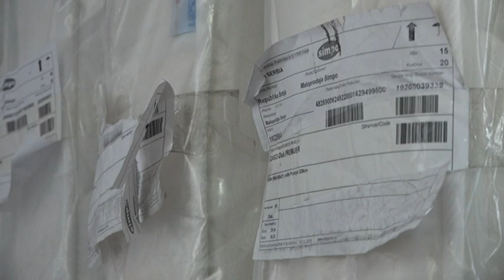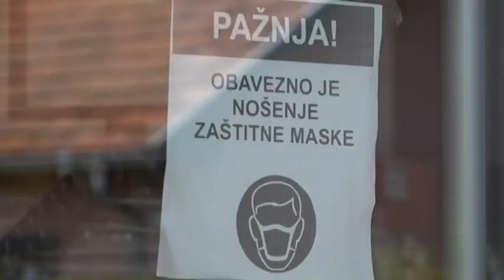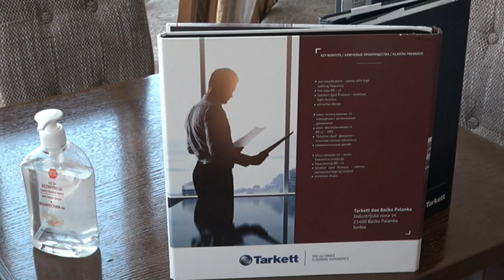PRILOG VRT - U ATTICUSU 20% POPUSTA NA KUPOVINU "SIMPOVIH" DUSEKA